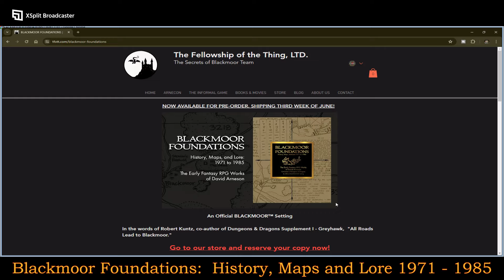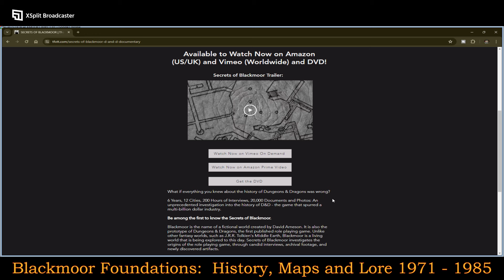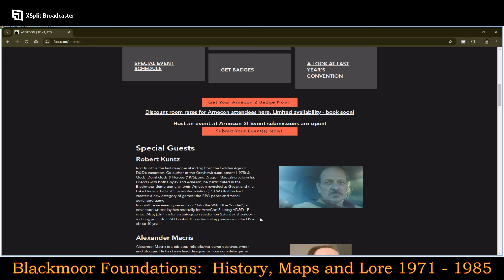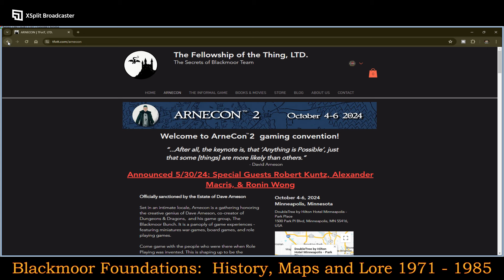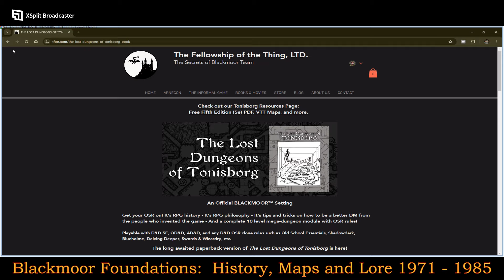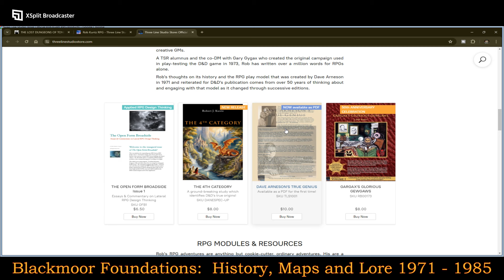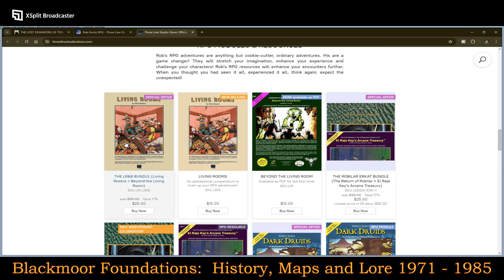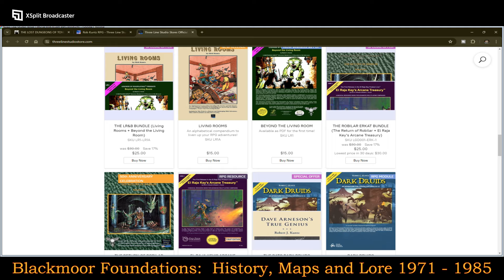Blackmoor Foundations: History, Maps and Lore 1971 - 1985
Twitter.com:  @UandURPGReview